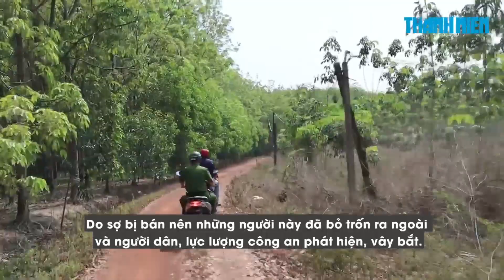Hàng chục người xuyên đêm tìm kiếm nhiều người Trung Quốc nhập cảnh trái phép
Ngày 9.3.2021, ông Nguyễn Văn Khánh, Phó chủ tịch UBND xã Tân Phước (huyện Đồng Phú, Bình Phước) cho biết sau một đêm huy động hơn 50 người nỗ lực tìm kiếm, kết quả có 9 người Trung Quốc nhập cảnh trái phép cùng 1 người Việt Nam đã được tìm thấy.

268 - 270 Nguyễn Đình Chiểu, Phường 6, Q.3, TP HCM